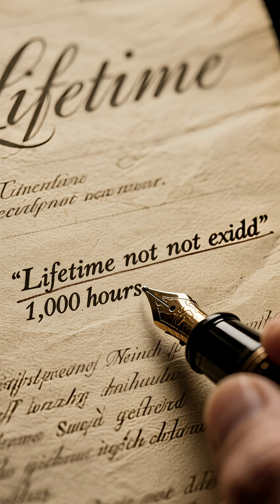The Light Bulb That Never Burned Out – The Hidden Truth of Planned Obsolescence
In 1901, a small light bulb was installed in a fire station in California.
More than 120 years later, it’s still glowing.

But why do modern bulbs burn out after just a year or two?

Because in the 1920s, major light bulb manufacturers made a secret pact —
to limit each bulb’s life to 1,000 hours.

This was the birth of planned obsolescence — the idea of making products die faster so people buy more.

Yet the Livermore bulb kept burning, silently defying that system.

💡 Maybe the real light that never goes out is human perseverance.